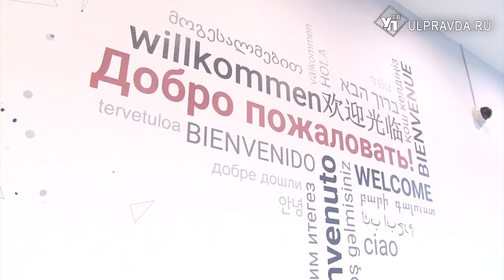В Ульяновске построят зарядные станции для электромобилей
В рамках Гайдаровского форума, который проходит в Москве, соглашение о сотрудничестве подписали Сергей Морозов и руководитель подразделения «Электрооборудование» компании «АББ» Александр Прудников.